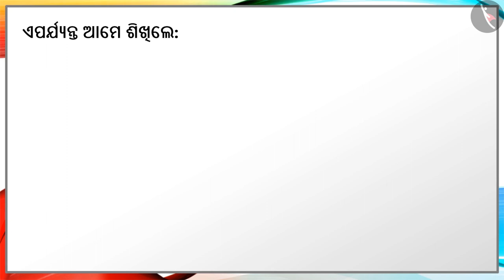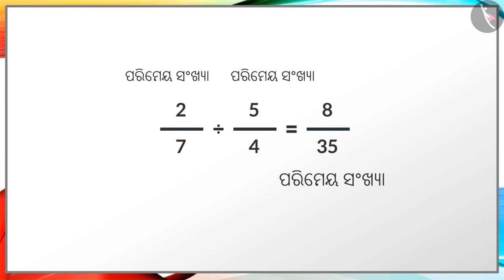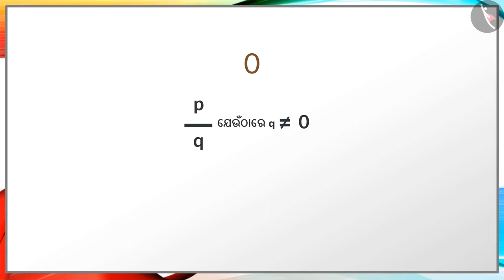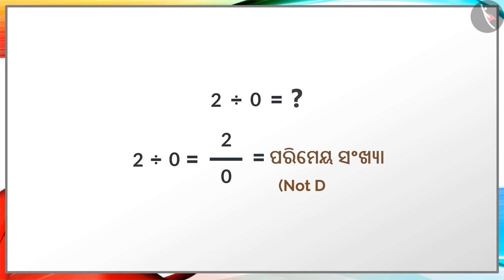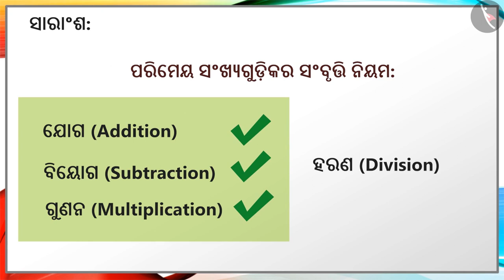ପରିମେୟ ସଂଖ୍ୟାଗୁଡ଼ିକର ସବୃତ୍ତି ନିୟମ | Part 3/3 | Closure Property of Rational Numbers | Odia | Class 8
ପରିମେୟ ସଂଖ୍ୟାଗୁଡ଼ିକର ସବୃତ୍ତି ନିୟମ | Part 1/3 | Closure Property of Rational Numbers | Odia | Class 8 | ପରିମୟ ସଂଖ୍ୟା | कक्षा 8 | NCERT | ପରିମୟ ସଂଖ୍ୟା

Closure Property of Rational Numbers | Rational Numbers | Grade 8 | NCERT | Rational Numbers

Welcome to part 3 of Closure Property of Rational Numbers. In this video, we will discuss the concept of Closure Property of Rational Numbers.